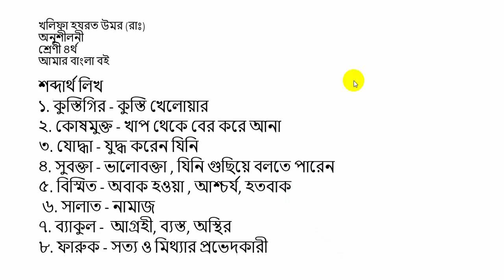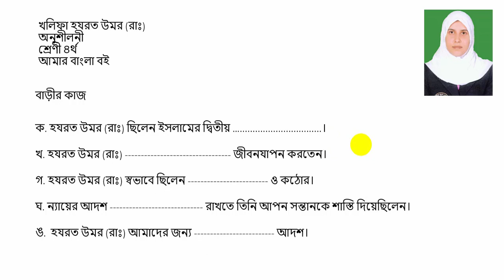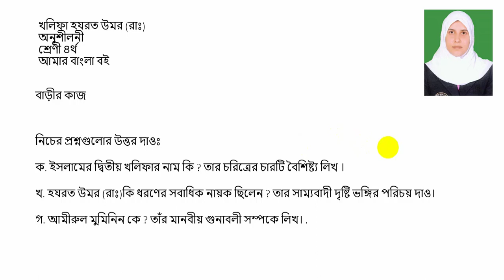৪র্থ শ্রেণী।খলিফা উমর রাঃ অনুলীলনী।আমার বাংলা বই। জামিলা পারভীন। পুলিশ লাইন্স স্কুল এন্ড কলেজ রংপুর।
৪র্থ শ্রেণী। খলিফা উমর রাঃ অনুলীলনী। আমার বাংলা বই। জামিলা পারভীন। সহকারী শিক্ষক। পুলিশ লাইন্স স্কুল এন্ড কলেজ, রংপুর।